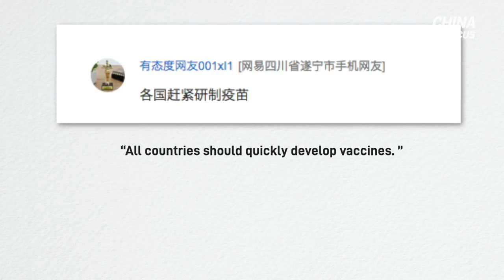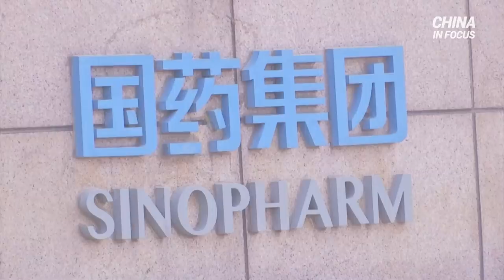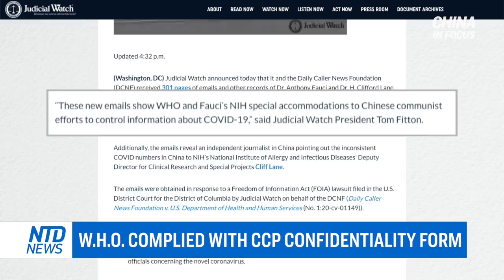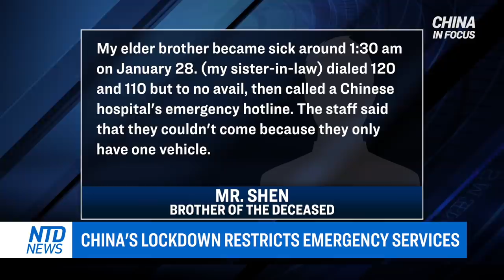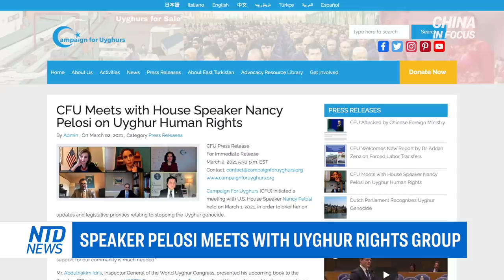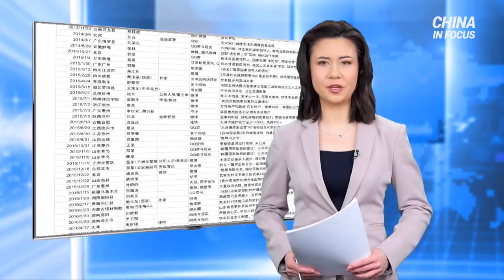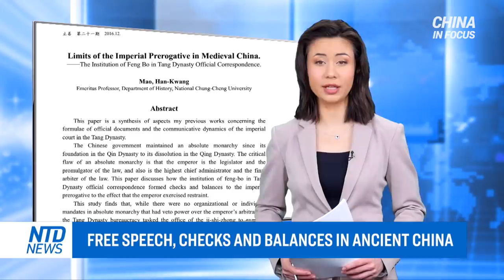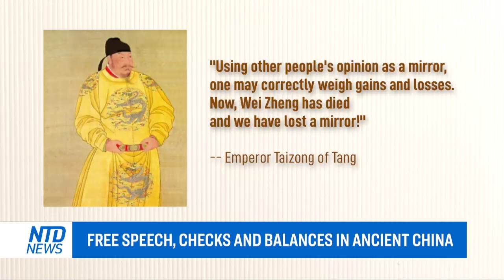Wuhan's controversial lab studies new deadly virus; Jack Ma loses title of 'China's richest man'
Wuhan’s institute of virology is researching yet another deadly virus. This one comes from the Xinjiang region -- and may wreak even more havoc in the body.

One man in Hong Kong dies after receiving the CCP virus vaccine. The dose given to him was made in China.

A new round of digital security breaches, blamed on Chinese hackers. Both the U.S. and India have been targeted.

U.S. Health authorities reportedly complied with a confidentiality form designed by the Chinese Communist Party. That’s in order to access data collected by the World Health Organization.

And does China ever have free speech? Contrary to the CCP’s crackdown on dissidents, the right to criticize the government is actually rooted in ancient Chinese culture.

00:00 Intro
01:12 Wuhan's virology institute studies new virus
03:00 Hongkonger dies after getting Chinese vaccine
03:52 Beijing resident sickened after taking vaccine
05:41 Chinese hackers target Indian vaccine makers
06:52 Microsoft: Chinese hackers target U.S. firms
07:50 W.H.O complied with CCP's confidentiality form
09:35 China's lockdown restricts emergency services
11:28 Taiwan allies buy pineapples after China ban
13:23 Speaker Pelosi meets with Uyghur rights group
14:33 Jack Ma loses title of 'China's richest man'
16:22 One 'speech crime' every 2 days in China: study
18:00 Free speech, checks, and balances in ancient China